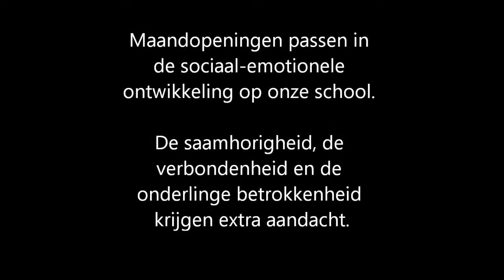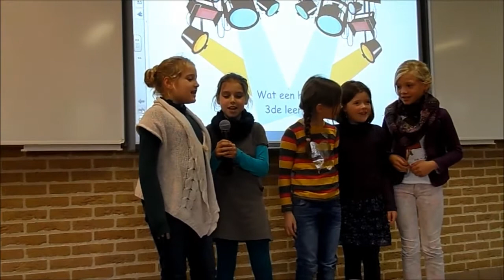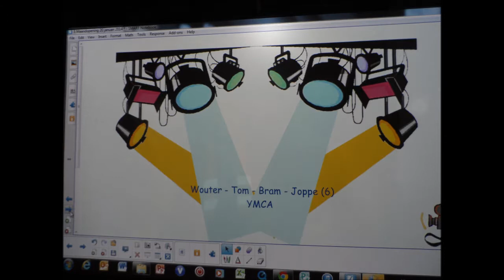Annuncia-Instituut Ranst. LS - Maandvieringen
Tijdens elke maand komen we met alle kinderen en leerkrachten samen om een nieuwe maand te vieren.

We kijken samen terug op wat geweest is en vooruit naar wat gaat komen.

Maandopeningen passen in de sociaal-emotionele ontwikkeling op onze school.

De saamhorigheid, de verbondenheid en de onderlinge betrokkenheid krijgen extra aandacht.

'De stoel, de hoed en het verjaardagslied' zijn al lang bekend bij alle kinderen.

Kinderen die graag 'in de spot' staan kunnen volop hun talenten laten zien.

Uitgangspunten:

We scheppen een zodanige sfeer binnen de school dat de kinderen voelen dat er rekening met hen gehouden wordt.

We bieden een houvast om concreet aan gedragsverbetering te werken.

We werken zo concreet mogelijk. De aandachtspunten zijn gerelateerd aan het dagelijks leven van de kinderen.

We moedigen de kinderen zoveel mogelijk aan. Positief gedrag wordt bekrachtigd.

We werken elke maand aan een ander aandachtspunt. Zo krijgen alle kinderen weer de kans om opnieuw te beginnen.